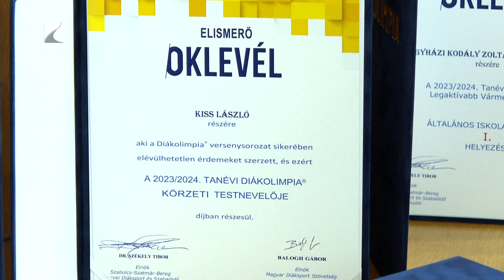SPORTSZELET - 2024.12.12.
Témák:
Diáksportolókat és felkészítőik vehettek át elismeréseket a Vármegyeházán.
Hétezer kilométert vezet majd a Dakar Classic-on a Mikucza-Bakó páros.
Döntetlent játszott a Hajdúböszörménnyel a nyírbátori kézilabda csapat.
Ismét hokitornát rendeztek a nyíregyházi jégpályán.
Háromcsapatos kerekesszékes kosárlabda tornát rendeztek Nyíregyházán.